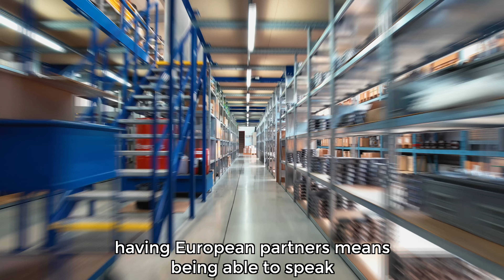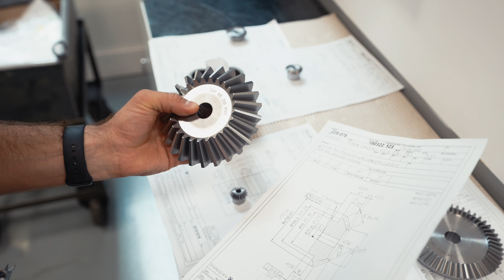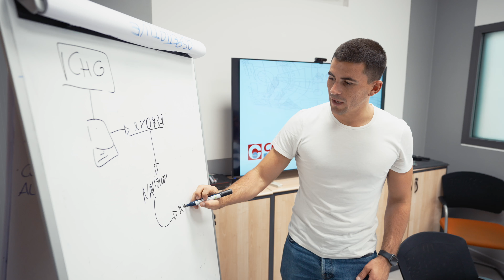Chiaravalli Group: Your European Power Transmission Partner ⚙️❤️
Discover the Industrial Division and it's European Network to be truly besides our customers